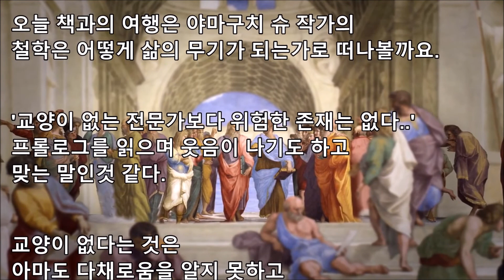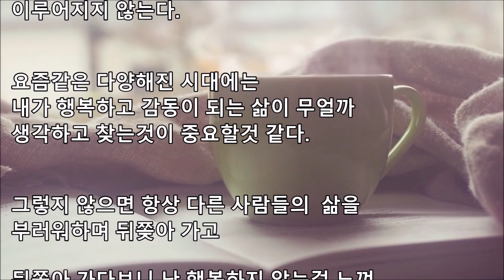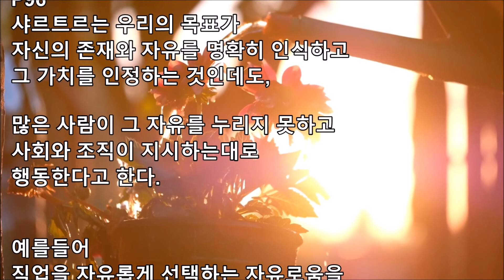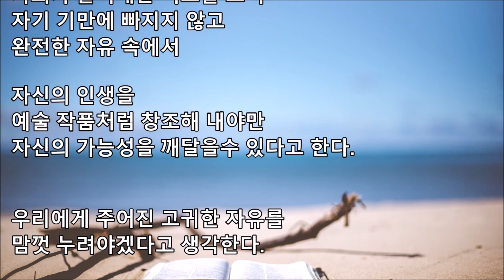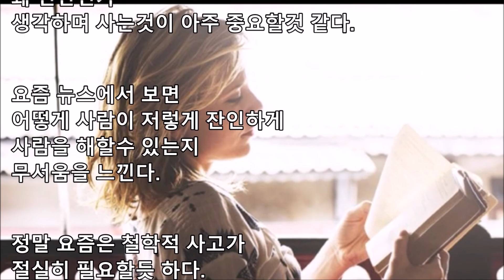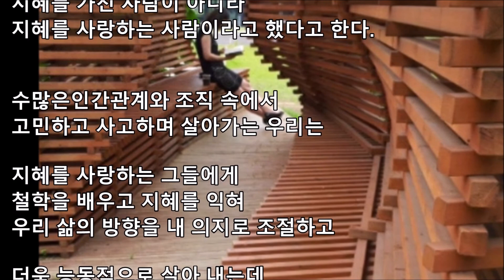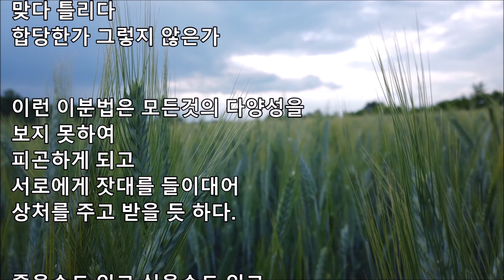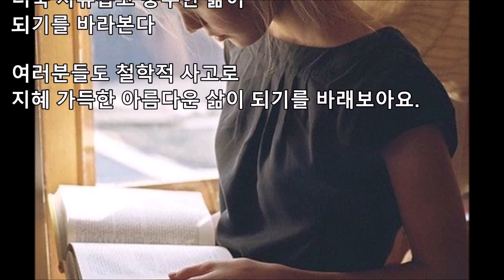[서평] 철학은 어떻게 삶의 무기가 되는가 - 야마구치 슈 [다산북스]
철학은 삶의 무기가 어떻게 되는가
[야마구치 슈 지음, 다산북스]

'교양이 없는 전문가보다 위험한 존재는 없다..'
프롤로그를 읽으며 웃음이 나기도 하고
맞는 말인것 같다.

교양이 없다는 것은..
아마도 다채로움을 알지 못하고 본인이 아는것이 전부라고 믿는 전문가는 정말 위험할것 같다고 생각했다..^^

불확실한 시대 불분명한 문제들과 싸워야 하는 현대인들에게
지금 눈앞에 벌어지고 있는 일을 깊이 있게 통찰하고 해석하는 철학이 주는 지적 전투력이
오늘을 사는 우리에게 가장 필요한 무기라고 작가는 말한다.

명문대를 나온다고 대기업에 취직한다고 해도 예전처럼 행복하지 않다고 한다.
우리가 예측하고 생각한대로 이루어지지 않는다.

요즘같은 다양해진 시대에는
내가 행복하고 감동이 되는 삶이 무얼까
생각하는 삶이 필요할것 같다.

그렇지 않으면 항상 다른 사람들의  삶을 부러워하며
뒤쫒아 가고
뒤쫒아 가다보니 난 행복하지 않는걸 느껴
많은 사람들이 만성으로 우울감을 가지고 사는 듯하다.

예전부터 철학과 심리학을 좋아한 나는
책을 읽으며 무릎을 치게 만드는 글로 행복했고
내 삶의 무기가 확실히 된 듯 하다.

내용이 모두 훌륭하지만
신앙이 있는 나에게 더 다가온 몇가지를 적어본다.

P96
샤르트르는 우리의 목표가 자신의 존재와 자유를 명확히 인식하고 그 가치를 인정하는 것인데도,
많은 사람이 그 자유를 누리지 못하고 사회와 조직이 지시하대로 행동한다고 한다.

예를들어 직업을 자유롭게 선택하는 자유로움을 견디지 못하고
취직 인기 상위에 올라있는 회사를 모두가 선호하는것.

그렇게  자유를 반납하고 획일적인 사고로 살아가는 현대인들을 잘 말해주는듯 했다.

사회가 들이대는 척도를 보며 자기 기만에 빠지지 않고 완전한 자유 속에서
자신의 인생을 예술 작품처럼 창조해 내야만
자신의 가능성을 깨달을수 있다고 한다.

우리에게 주어진 고귀한 자유를 맘껏 누려야겠다고 생각한다.

P266
'결국 이런 뜻이죠?' 라고 말하면 안 되는 이유
무지의 지-소크라테스

"안다는 것은 그로 인해 자신이 변하는 것이다."라고 들었다는 일화도 있다.
우리의 배움은 알았다고 생각한 순간에 정체되고 만다.

과연 스스로 설렐만큼, 앎으로써 자신이 달라졌다고 생각할 정도로 알게 되었는가?
우리는 안다고 내세우는 일에 조금 더 겸허해져도
좋을 것이다.

안다고 말한다는 것이 이렇게 심오하고 진중함이 있어야 됨을 알았다.

플라톤은 철학자를 지혜를 가진 사람이 아니라
지혜를 사랑하는 사람이라고 했다고 한다.

수많은인간관계와 조직 속에서
고민하고 사고하며 살아가는 우리는
지혜를 사랑하는 그들에게 철학을 배우고
지혜를 익혀 우리 삶의 방향을 내 의지로 조절하고
더욱 능동적으로 살아 내는 데 길잡이로 삼아야 한다고
역자후기에서는 말한다.

철학 이라고 하면 어렵고 딱딱하고
실생활에 전혀 쓸모없고 현실과는 동떨어진 학문이라고 생각하는데
오히려 우리 삶에는 모든것이 철학적인듯 하다.

이분법으로 설명될수 없는 일들이 너무 많기 때문이다.

좋다 싫다
맞다 틀리다
합당한가 아닌가

이런 이분법은 모든것의 다양성을 보지 못하여
피곤하게 되고 서로에게 잣대를 들이대어
상처를 주고 받을 듯 하다.

좋을수도 있고 싫을수도 있고
맞을수도 있고 그렇지 않을수도 있다
삶이라는 것은.

이 책을 읽고 철학적 사고로
더욱 자유롭고 풍부한 삶이 되기를 바라본다!

여러분들도 철학적 사고로
지혜 가득한 아름다운 삶이 되기를 바래보아요.